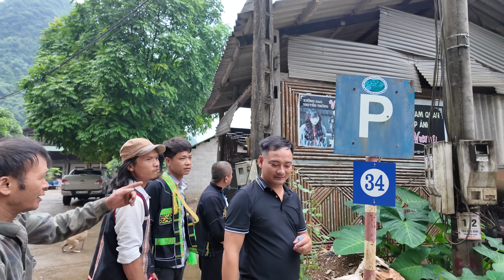Thăm Làng Rèn Cổ 1000 Năm Tuổi Lớn Nhất Miền Bắc - Bắt Gặp Cụ Sung 1000 Tuổi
Hiện Bên Em Tú bán các sản phẩm:
-  Trà Thái Nguyên.
- Trà Cà Gai Leo Xạ Đen - thải độc gan , hạ mỡ máu , tăng cường trức năng gan...
- Trà An Gút Hưng : Phòng ngừa bệnh gút , tốt cho xương khớp.
- Trà An Dạ Hưng : Phòng ngừa viêm loét dạ dày...
- Trà Thìa Canh : Phong ngữa hỗ trợ điều trị tiểu đường...
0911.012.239 - zalo bán hàng : : 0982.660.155

- Số điện thoai mua hàng : 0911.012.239

- Số Zalo tư vấn bán hàng : 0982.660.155